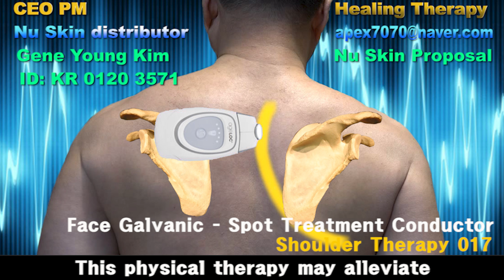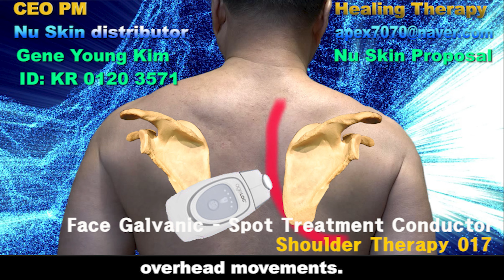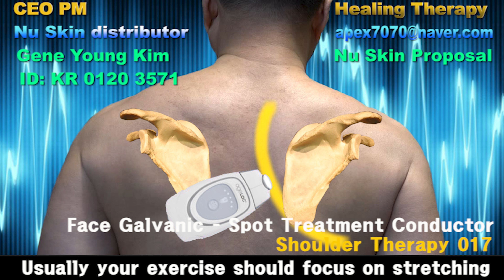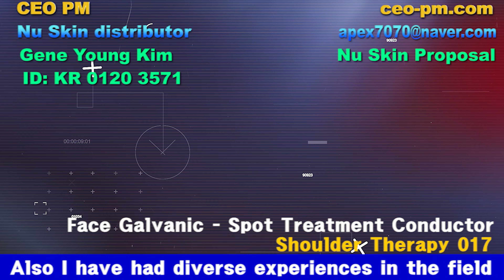Nu skin Healthy Beauty Review 017 - Face Galvanic with Spot Treatment Conductor - Gene Young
For your healthy everyday
Let's join me!

Hello, I'm Gene Young.

For your health-care,
I will continue to introduce my healing therapy.
I have all-body therapy for shoulder, back, neck, chest,
waist, thigh, calf, hand and foot.

I own advertising company, so seeking for advertiser.
Especially, advertiser having medical device,
because I have unique massage manual for all body-care.
If you have concern in my videos, you may send me your message.

Also,
I am seeking for independent distributors,
who receive proper incentive for your performance
from Nu Skin global company,
regardless of countries and nationality.

Anyone can join me.

Gene Young Kim
Nu Skin ID: KR 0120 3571

Independent Distributor at Nu Skin